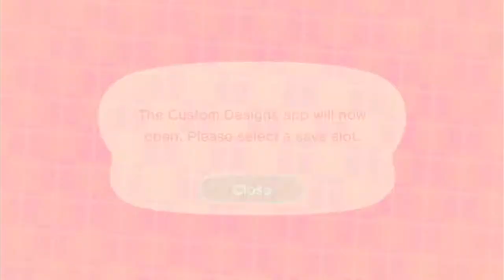chévre's secret library!🍃 /// ACNH speedbuild on Magnolia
welcome back to another video! today i gave chévre her own secret library to relax in and enjoy.

music featured:
Animal Crossing Lofi Mix by KronoMuzik